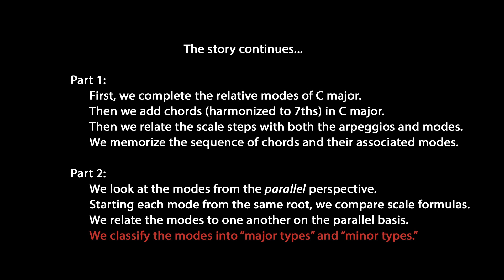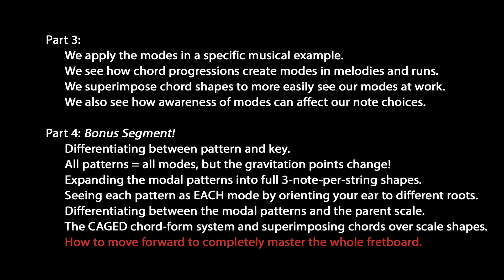Using the Modes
This is the opening section of Part 1 of a series on modes, what they are and how they work in music and on the guitar. for tier 6 and up.